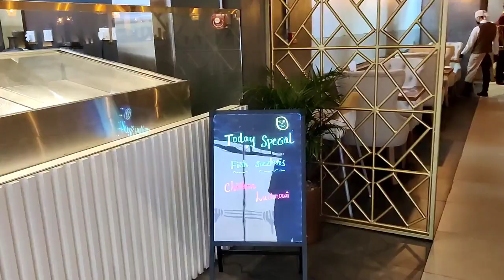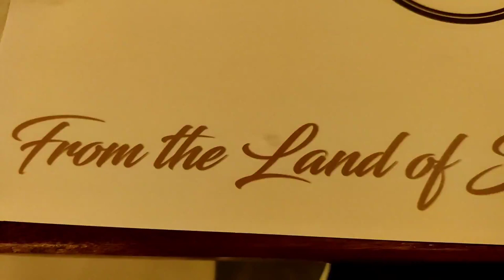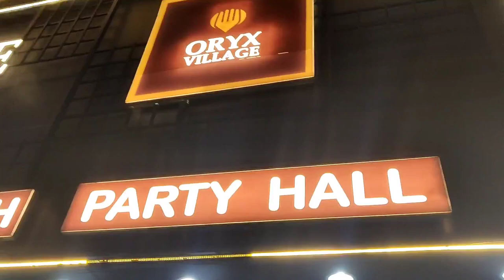Oryx Village Restaurant| Salwa Road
I'm on Instagram as @steflancreativity. Install the app to follow my photos and videos.